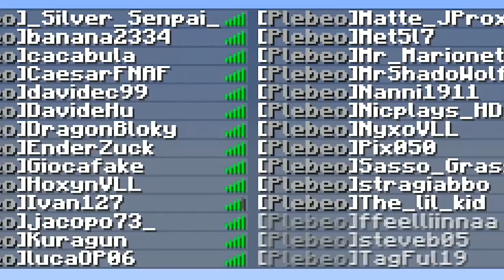È NATO IL NUOVO RE DI MINECRAFT!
Bentornati nel Regno Di Cina! Questa volta, dopo un FULL SERVER di 30 slot, io e Tag ci siamo cimentati nel scoprire come si preparano i 2 team principali del Regno per la battaglia suprema! Ah, e il team di Rapture è riuscito a trovare la corona, e quindi, ed eleggere il suo primo Re!

Se volete partecipare, joinate il mio Discord per avere tutte le Date e gli Orari delle partite!

Link Utili